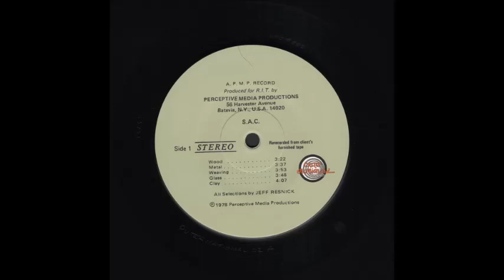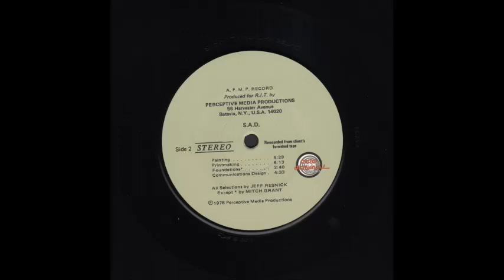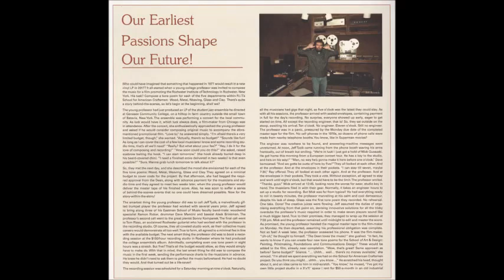JEFF RESNICK-Glass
taken from the LP "SAC - School of American Craftsmen", released on Perceptive Media Productions in 1978. recently re-released on Outernational Sounds.